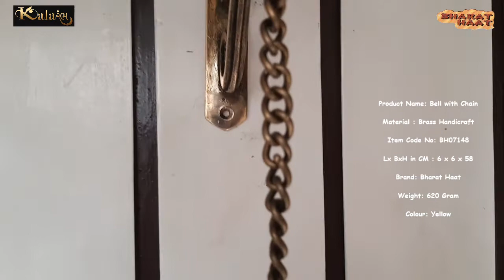BHARAT HAAT Kalarambh Brass Designing Hanging Bell with Chain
Product Name: BHARAT HAAT Kalarambh Brass Designing Hanging Bell with Chain (23 inch, Yellow)

Product Code : BH07148

Color: Brass Golden Yellow

All Product Dimensions : 6 x 6 x 58 Centimeters

For Other Country

Shop Address :⠀
Bharat Haat, Amin Nivash, opp Sardar Patel Statue, Next to Dairy Den, Sayajigunj, Vadodara, Gujarat, India, 390005.⠀
Zalak Shah  Mo No. = 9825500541 ⠀